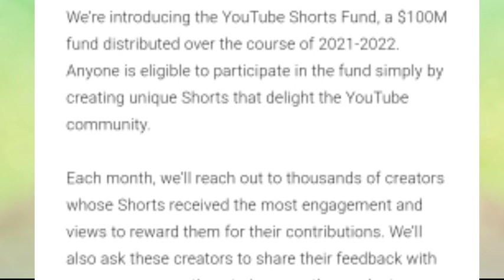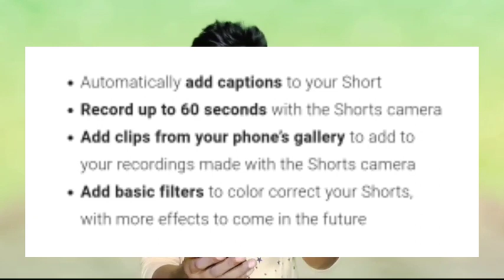Youtube GooD NeWs | Without Monetize YouTube Shorts Earning | 100M$ Dollar Distributed🔥🔥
Youtube Big Announcement | Without Monetize YouTube Shorts Earning | 100M$ Dollar Distributed🔥🔥

                                 ¶ Topics About ¶
We’re introducing the YouTube Shorts Fund, a $100M fund distributed over the course of 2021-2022¶ Anyone is eligible to participate in the fund simply by creating unique Shorts that delight the YouTube community¶

Each month, we’ll reach out to thousands of creators whose Shorts received the most engagement and views to reward them for their contributions¶ We’ll also ask these creators to share their feedback with us so we can continue to improve the product experience¶

Hello Friends :Mera Name Technicalpari ¶ Ap Sabhi Ko Hamare Youtube Channel Par ¶ Wellcome ¶ He | Dosto Hamare Is Channel Par ¶ YouTube Galat Salad Tips & Trick UNBOXING ¶ Earning Tech News ¶ sabkuch Milega | To Ap Shab Channel Ko Jarur ¶ Subscribe ¶ Kar Lena | My Dear YouTube Family'

                      ¶ Products Purchased Link ¶
Boya BYM1
Tripod (50-Inch)
Ring Light
Canon EOS 200D

Business Site:@djonlinetach
Vymaps: @djonlinetach
Quora Styles:@paritoshGiri
Blogspot:@djonlinetach

From Pura Medinipur :West Bengal (India)